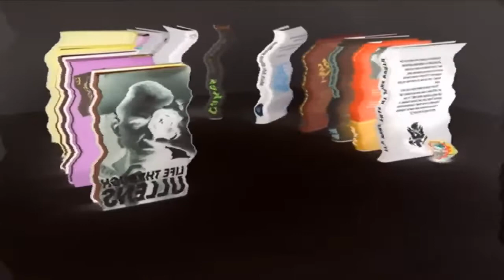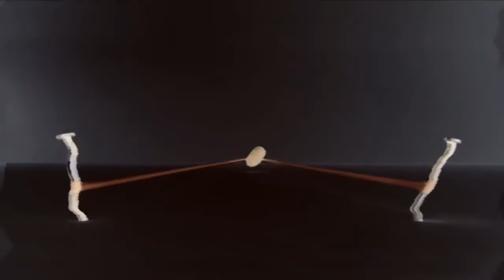Cadbury's Creme Egg - Here Today, Goo Tomorrow (2008, UK) in U-Major